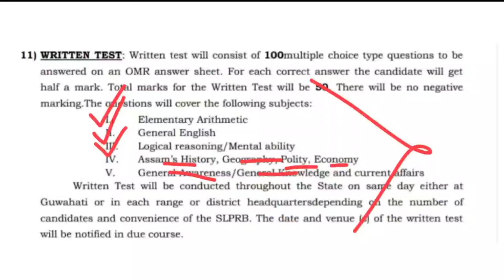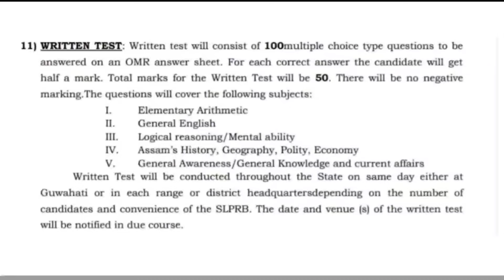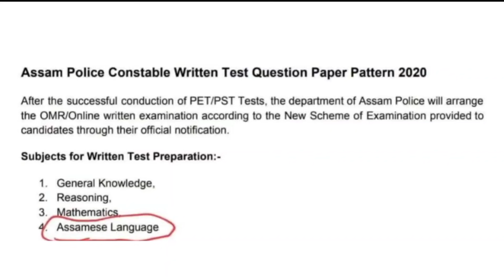Assam Police AB/UB 2021, Syllabus । অসমীয়া ব্যাকৰণ আহিব নে ?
In this video, I discussed on Assam Police AB/UB Syllabus.